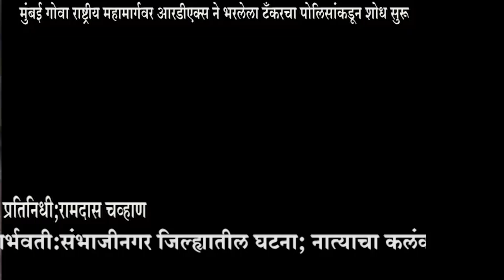मुंबई गोवा राष्ट्रीय महामार्गवर आरडीएक्स ने भरलेला टँकरचा पोलिसांकडून शोध सुरू Live RDX GOA NEWS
पहाजागृत आणि व्हाजागृत मुंबई गोवा राष्ट्रीय महामार्गवर आरडीएक्स ने भरलेला टँकरचा पोलिसांकडून शोध सुरू Live RDX GOA NEWS | Ratnagiri RDX NEWS TOday Live RDX News Update

सहकार्य करा.
Bank Name: CORPORATION BANK
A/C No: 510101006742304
A/C Holder Name: JAGRUT MAHARASHTRA NEWS CHANNEL
IFSC Code: CORP0003334
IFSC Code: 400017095